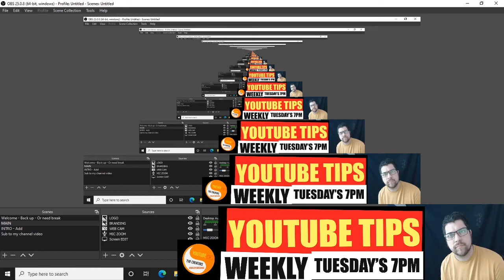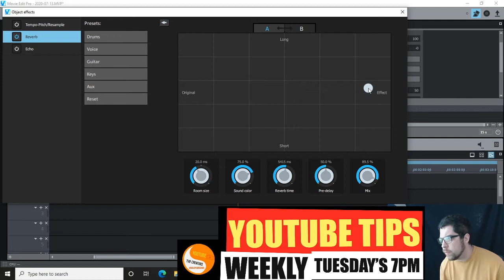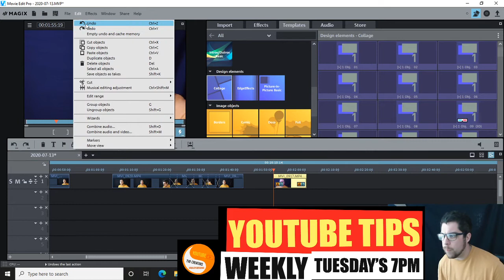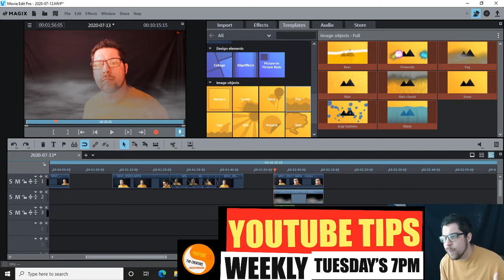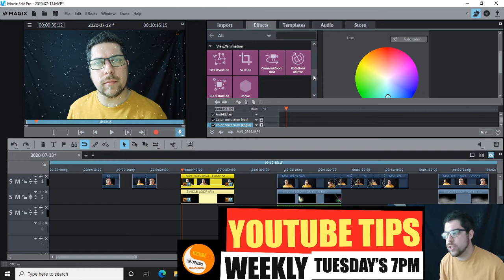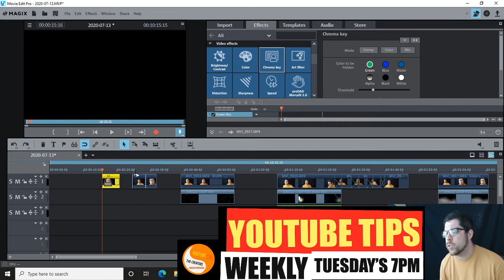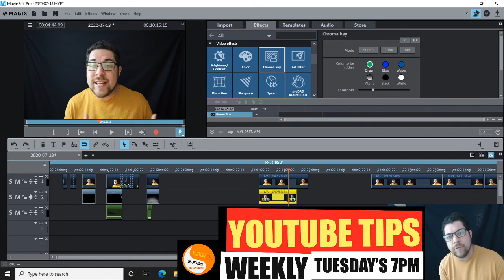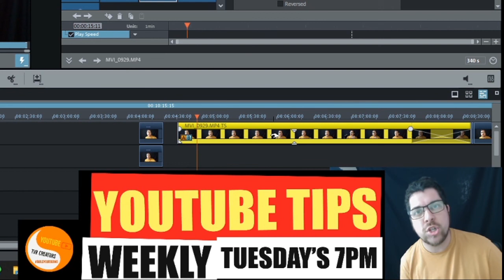Youtube Video Editing - Video effects for youtube beginners 2020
Video editing for youtube beginners 2020 video effects is the final episode in this great editing tutorial series. In this video Dave shows you some great little video effects you could use in your videos or short films. I use Magix Movie Edit Pro in this series and to edit my videos. Its a great little program and so easy to use.

I do weekly Youtube tips every Tuesday 7pm (UK Time) and now I do Weekly Podcasts each Saturday, that goes into even more detail.

If you got value from this video and would like to watch more great videos like this, please subscribe and ring that bell for the latest videos. (+Like, share and feel free to add comments.)

To keep updated on all our projects and more check out our Twitter Feed.

To feel part of the TVR Universe and to become a core fan, check out and Like our Facebook page. All all the news and updates, on everything going on within TVR.

TVR Creators - Build Your Brand :)